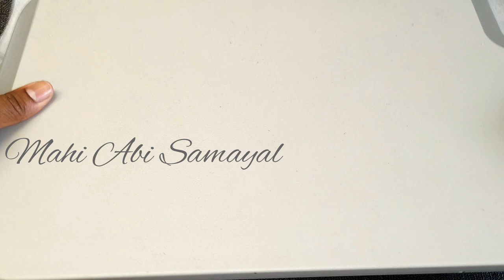இலகுவாக செய்யக்கூடிய தேங்காய்ப்பூ இனிப்பு /Easy Coconut Toffee Recipe